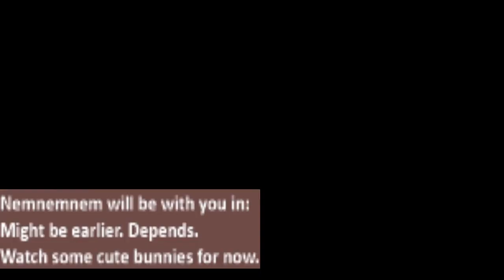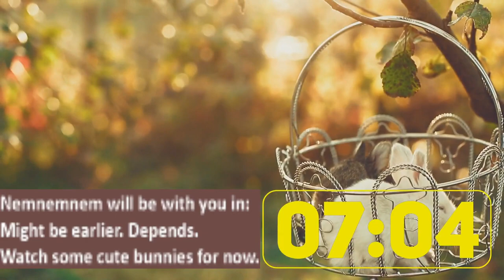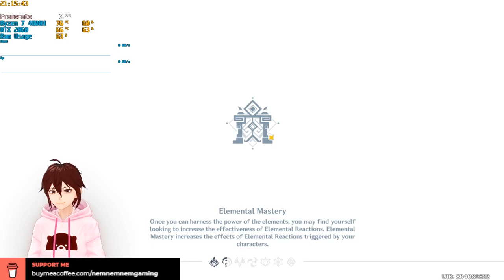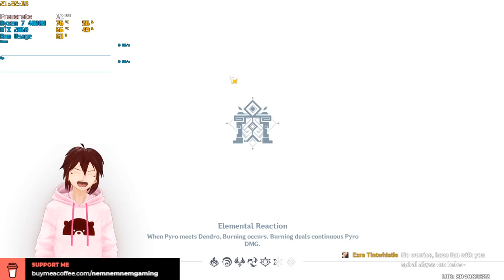Genshin Impact | Thursday Stream! National Depression Screening Day! 07-Oct-2021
SPIRAL ABYSS F11-12! Resin to 0! Commissions! Let's go! 😍🐰😄